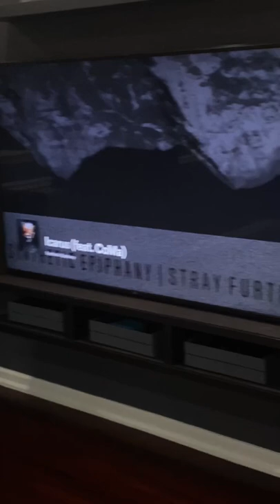JL Audio clone with Stereo Integrity 15’s!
This JL Audio clone with Stereo Integrity 15's is absolutely gorgeous and POUNDS! It was paired with LaScala clones that will be featured in this week's Florida Home Theater Tour. Look for the video to drop this Wednesday at NOON EST. Check out Stereo Integrity

If you enjoy Home Theater Tours and would like me to do more, consider becoming a Patron

JVC DLA-NX7 Projector
PS5

Audio:
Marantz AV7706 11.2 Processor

Misc:
14 gauge Speaker Wire